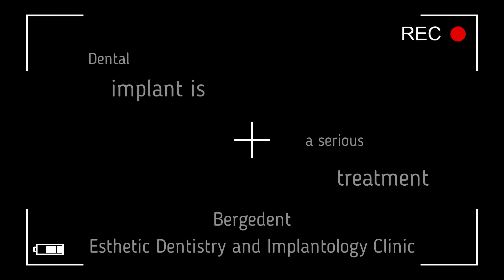Dental Implant with 3D Dynamic Navigation